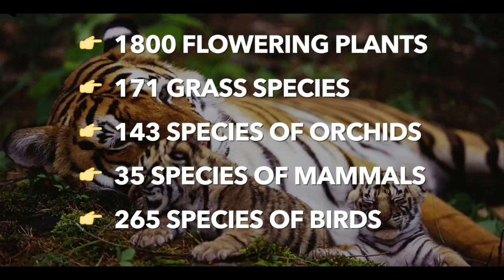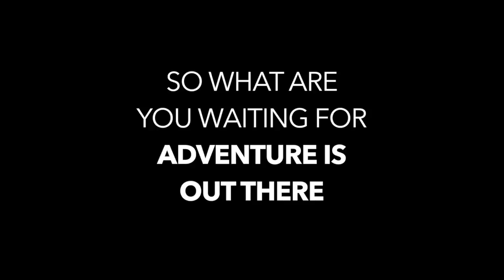Kerala Wildlife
From Munnar in the North to Kovalam in the South, Kerala offers a diverse terrain to suit the tastes and requirements of its visitors. A large number of tourists throng the state in pursuit of peace and tranquility or for a fun filled holiday with some exciting adventure activities.

The lush green landscape of Kerala has a forest area of 11,125 sq km and houses 5 National Parks and 13 wildlife sanctuaries. From tigers to wild elephants and exotic birds, wildlife in Kerala is a major draw for tourists. Innumerable wildlife enthusiasts flock to Kerala to witness these beautiful animals frolicking in their natural habitat.

Thrillophilia has some exciting packages for Kerala wildlife tours to offer. These packages are carefully designed and packaged to ensure that you have the best of everything during your trip.